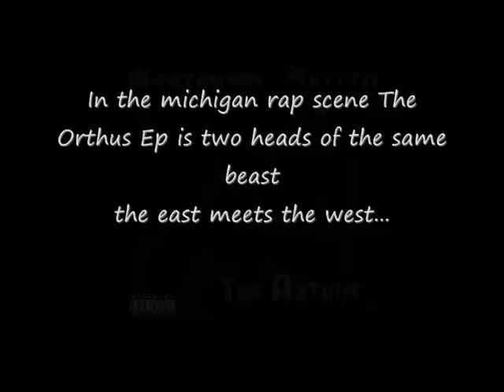Mastamind of NATAS & Skitzo of MERK "The Orthus" - FREE Concert August 3 Globe Kalamazoo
Wednesday, August 3 2011 at 8:00pm - August 4 at 2:00am
The Globe Theatre

In the michigan rap scene The Orthus Ep is two heads of the same beast
the east meets the west when 2 underground rap legends Mastamind of Natas fame hailing from Detroit and Skitzo of Merk one of Kalamazoo's hottest acts combine in this ground shaking ep.
Detroit and Kalamazoo will be unified , Conscious rap and Acidrap will Merge - be afraid .

THIS IS A FREE SHOW!! YES FREE!!!

Mastamind of NATAS
Skitzo of MERK
Treason
MNSTRS
Yung Tact
Prime Suspects